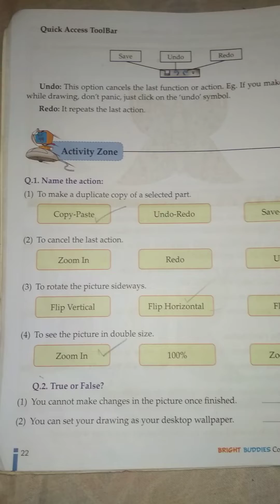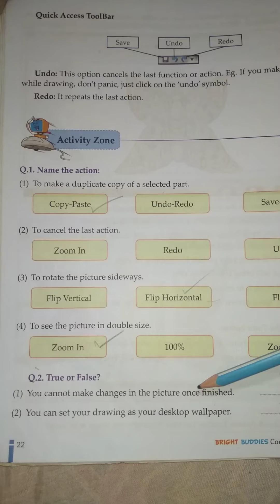Computer std 3 chap no 4 More fun with paint (Activity zone)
Chetna
Connect to computer
Standard 3rd
Lesson no 4
More fun with paint
Activity zone
By shahab Educational box